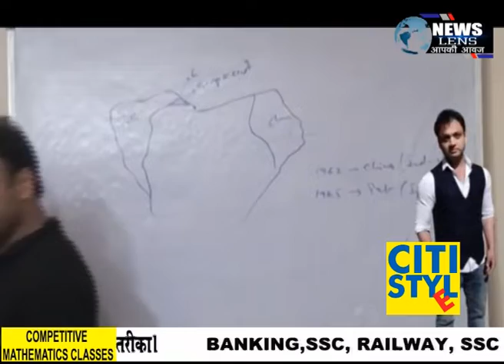Saraykela भाजपा सरकार की उपलब्धियों को जन जन को बताने राजनगर से कमल दूत रवाना